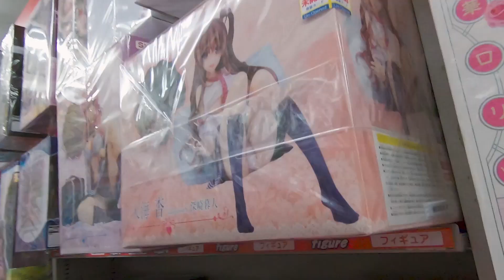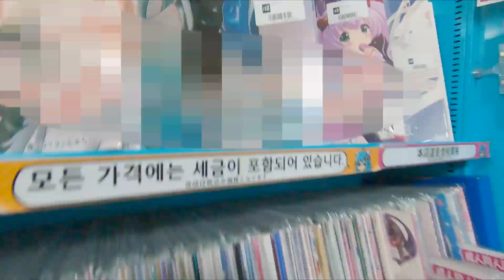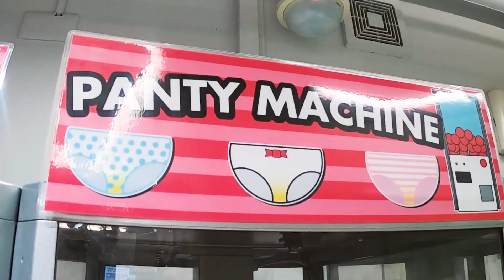I Bought Used Panties from Japan and Got Scammed!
Everyone keeps saying that Japanese sell used panties or as we cultured gentlemen call them, pantsu, here in Japan but so far I have never seen them anywhere. So in this video, I finally went to check out this mystery of the pantsu. My journey took me deep into the Tokyo suburb Akihabara, that is now mostly only about anime goods, let's see if we can find the schoolgirl panties from here. In this video, I Bought Used Panties from Japan and Got Scammed!